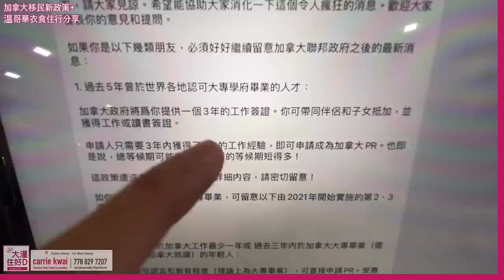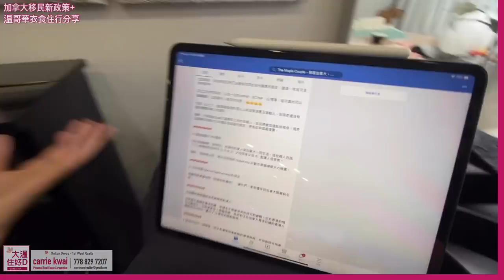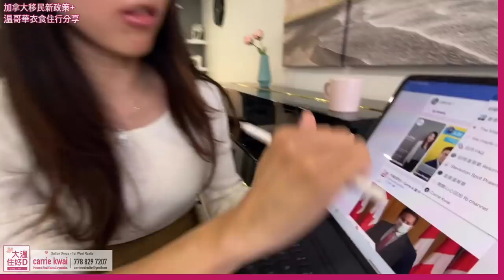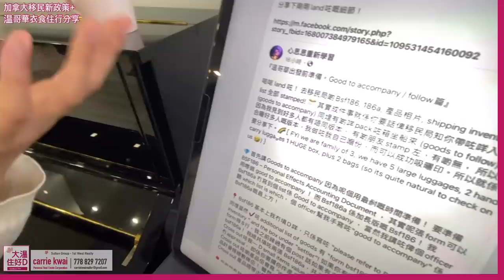突發！加拿大推出【香港人移民加拿大】新政策 有利年青人+ 已移居溫哥華80後分享衣食住行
突發消息！加拿大推出【香港人移民加拿大】新政策 + 溫哥華衣食住行分享

以下中文文章轉載自：The Maple Couple - 移居加拿大，從心出發

【令人瘋狂的號外！令人瘋狂的號外！令人瘋狂的號外！加拿大不是坐視不理的國家！】🤟👍👍👍

加拿大協助香港年輕人移民加拿大，圖與英國、澳洲力搶令人振奮和值得培育的香港年輕人才!

The Maple Couple 即時分析以下全新政策，可能並不全面，並有錯漏的地方，請大家見諒。希望能協助大家消化一下這個令人瘋狂的消息。歡迎大家發表你的意見和提問。
如果你是以下幾類朋友，必須好好繼續留意加拿大聯邦政府之後的最新消息：

1. 過去5年曾於世界各地認可大專學府畢業的人才：

加拿大政府將爲你提供一個3年的工作簽證。你可帶同伴侶和子女抵加，並獲得工作或讀書簽證。

申請人只需要3年內獲得了1年的工作經驗，即可申請成為加拿大PR。也即是說，總等候期可能比BNO 5 年的等候期短得多！

這政策還沒有公佈年齡限制和詳細内容，請密切留意！

如你過去5年並沒有於大專畢業，可留意以下由2021年開始實施的第2、3選項:

2. 過去三年曾於加拿大工作最少一年或 過去三年内於加拿大大專畢業（需一半時間在加拿大就讀）的年輕人：

如達到最低語言和教育程度（理論上為大專畢業），可直接申請PR。受惠的還包括其伴侶和子女。

這非常適合過去三年在加留學（需最少一半時間在加拿大就讀），但最後沒有得到PR便回港的朋友！

3. 正在、即將或計劃在加拿大工作/ 在加拿大大專讀書的年輕人：

於加拿大工作最少一年（必須最近5年在世界各地認可大專畢業）或於加拿大大專畢業後，如你能夠達到最低語言和教育程度，便可直接申請PR。受惠的包括其伴侶和子女。

也即是說，如現在或即將正在曼省或其他省份讀書的朋友，讀滿一年或可全家申請PR。

正在工作的你如是！以往一切的MPNP，BCPNP，EE等等，或可真的可以抛諸腦後！正是最令人瘋狂的消息！👍👍👍👍

可是，以上2、3點需要留意的是以上新政策是惠及年輕人。到現在還沒有提供實質年齡上的資訊。

同時，已申請來加拿大讀書和工作的年輕人 - 政府將會加速批核程序！現在已經身在加拿大正申請延長逗留的朋友，將免收申請處理費。

4. 現為加拿大PR/國民 ：

可於疫情期間 （即現在）申請你的家人來加拿大一同生活，這些親人包括了 1）配偶或同居伴侶 2) 子女 3）父母或後父母 4）監護人或家教。

同時， 特別為父母、祖父母而設的 Supervisa 計劃亦會繼續被大力推廣。

申請程序將會加快（但唔知有幾快），讓你們一家能儘早到加拿大開展新生活。

6.因觸犯港版國安法而被檢控的港人：

你們都不會喪失尋求庇護、申請永久居留或其他許可的資格。由於香港的情況不斷惡化，可能使某些人面臨危險，政府對正在加拿大尋求庇護的香港人風險評估PRRA，實行了12個月的限制豁免。

7. 現身在到另一個國家，而且有遭受迫害風險的香港居民，也可能符合加拿大的重新安置計劃，包括了加拿大政府的難民計劃。

【Carrie & 基仔】係地地道道既80後香港人，在2016/17年成功移民加拿大，長居溫哥華，Carrie做左溫哥華地產經紀，幫人買賣樓同租屋。而基仔就專注於房屋維護同裝修!
當年在香港，基仔曾經係消防員，Carrie就係國際律師樓做野. 他人眼中既穩定生活，當時我哋就覺得人一世物一世，係咪應該趁仲後生出去闖一闖呢？於是毅然決定移民加拿大。

希望透過我地Youtube Channel的分享，以及我地【大溫住好D - Carrie & 基仔】Facebook Channel ，可以幫助到大家了解更多有關大溫哥華的資訊，除左各區新舊樓 / 現樓樓花 / 租樓賣樓，仲有最重要係每個生活區的實地考察，加埋分享對後續房屋裝修維護的小TIPS。

微信：carriekwai
所屬地產公司：Sutton Group 1st West Realty